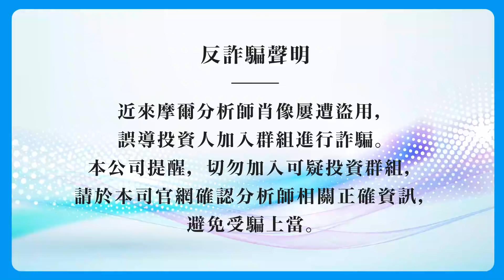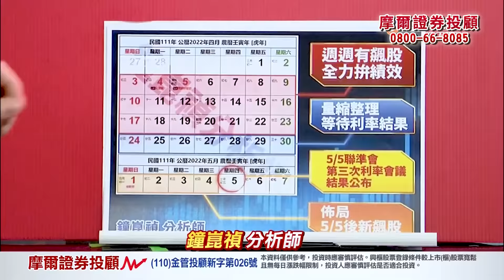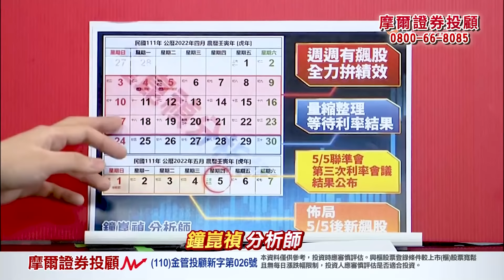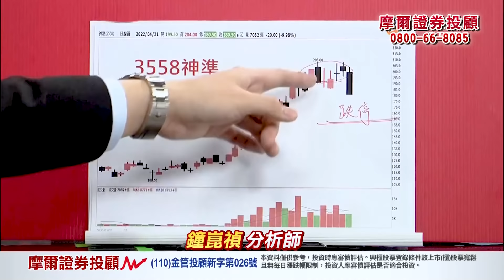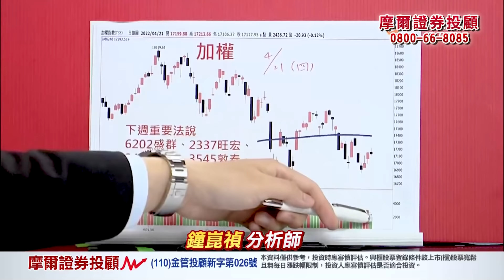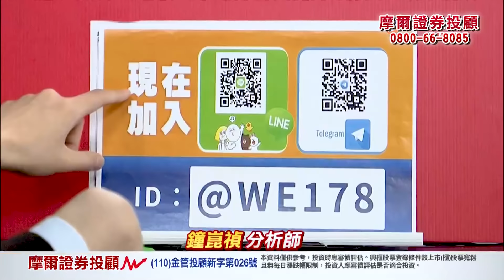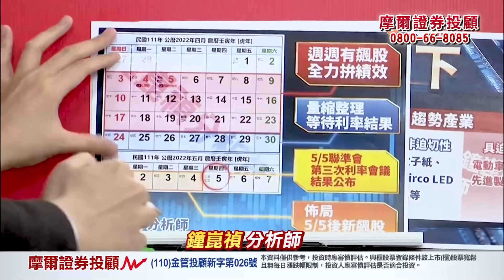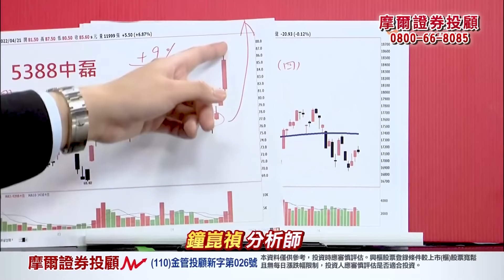2022.04.21【風電震盪 網通接棒 中磊噴出 智易過高 跌深股的春天 就在下週】真投資 鐘崑禎分析師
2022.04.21【風電震盪 網通接棒 中磊噴出 智易過高 跌深股的春天 就在下週】真投資 鐘崑禎分析師

免費加入
Telegram搜尋：【@we178】鐘崑禎分析師

接下來一週
成交量持續下滑
不用覺得意外
四月份完整規劃
我們在三月底就擬定好

四月最後一週
市場會開始反應
聯準會第三次利率結果
買盤自然清淡
到了5/3-5/4
開始會有押寶買盤進場

下週重要法說有
6202盛群、2337旺宏、2409友達、
3545敦泰、2303聯電、2454聯發科
以上全部都是
弱勢族群的龍頭代表
也是我近日強調
逢反彈務必要賣的[非趨勢產業]

下週
剛好利用
族群龍頭法說釋出利多
短線反彈逢高減碼
抽回資金
順勢銜接上5/3-5/4押寶買盤

指數年線下
有屬於年線下的擴散效應
資金一樣會在
特定族群中輪動
[綠能、網通、先進製程、電動車等]

綠能相關轉弱
短線就順勢獲利一趟
今天輪到網通
接棒上攻

網通
週一(4/18)公開預告
出清3558神準
轉到【3596智易、5388中磊】
今天
智易小漲
中磊大漲
神準半根跌停
昨天再加碼預告【6285啟碁】
今天帶量上漲

下波行情
除了儲能相關以外
生技中的「數位醫療」
也有機會

精準的預測
一定要免費加入